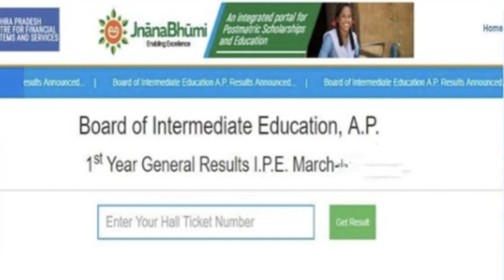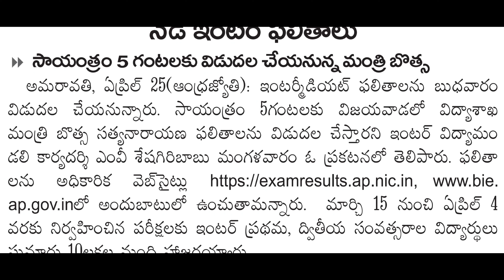How to Check ap inter Results 2023 | ap inter 1st year results 2023 | ap inter 2nd year results 2023